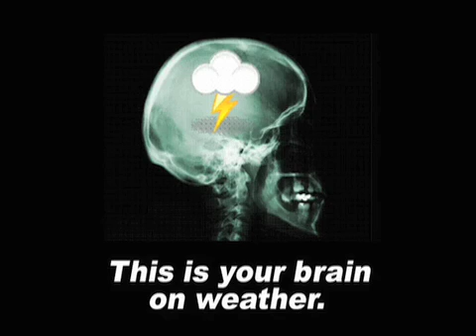March 24 Weather Xtreme Video - Afternoon Edition